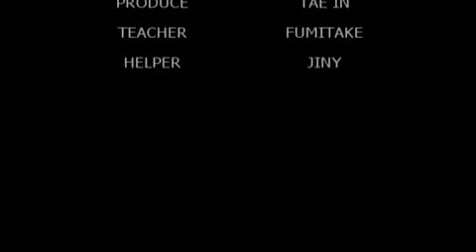JAPANESE DANCER IN KOREA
JAPANESE DANCER 'FUMITAKE' VISIT IN KOREA